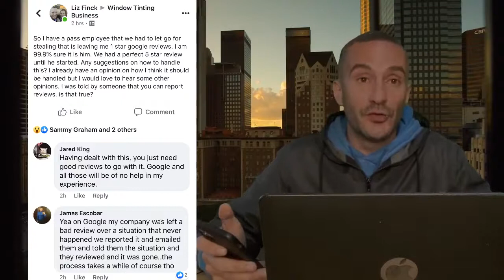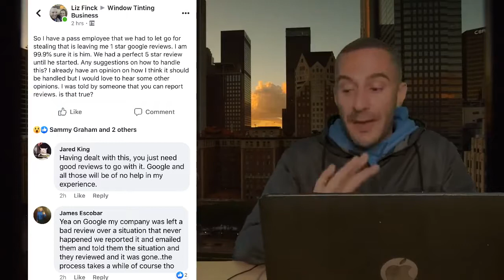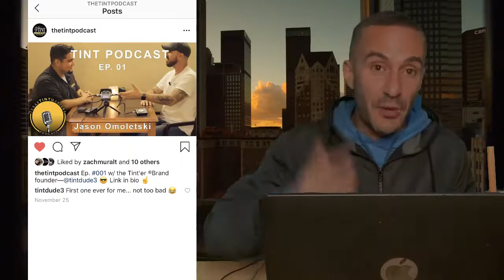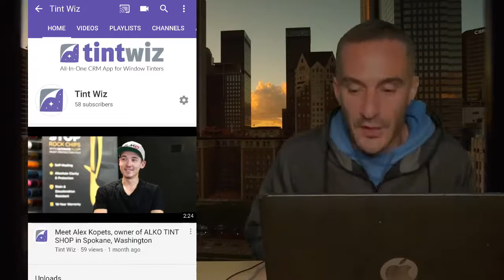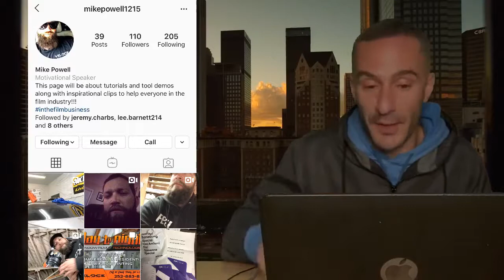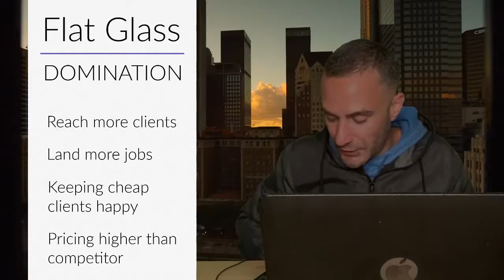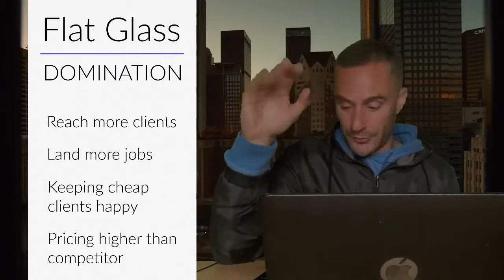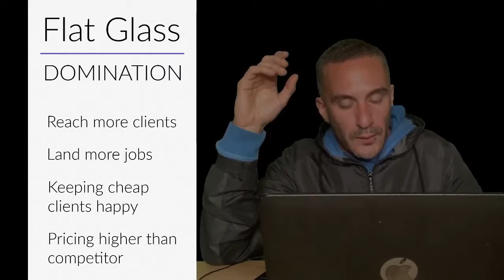Tint Wizdom #15 - How to DOMINATE FLAT GLASS Window Tint Sales